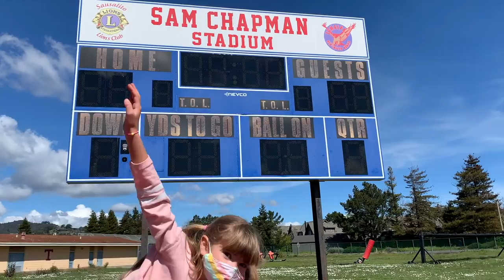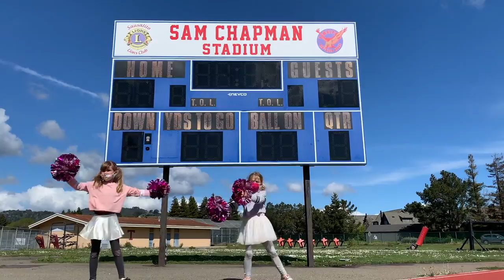Pom Pom Cabaret, Tam Valley 2021